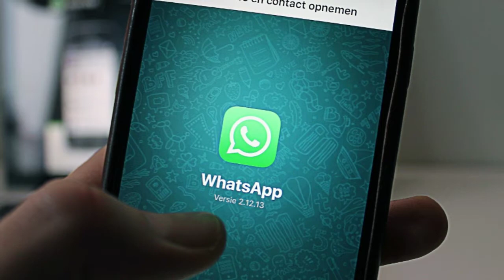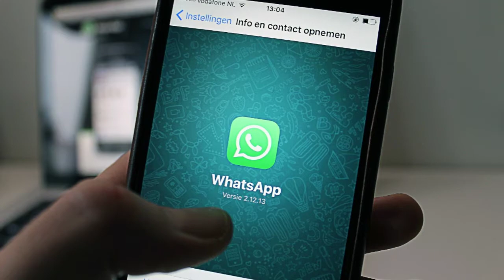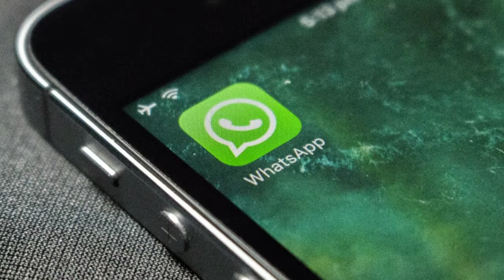WHATSAPP FUNCIONANDO SEM INTERNET? ENTENDA O QUE ESTÁ ACONTECENDO!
📌WHATSAPP FUNCIONANDO SEM INTERNET? ENTENDA O QUE ESTÁ ACONTECENDO - 2020

• Se você gostou do vídeo, poderia me ajudar deixando o seu like?

✅Assista o vídeo em 720p(60)

Meu Setup⬇️
-Celular: Moto G4 Play
-Android: 7.1.1
-Microfone: Fone de Ouvido Auricular
-Gravador de Tela: Screen Record
-Editor: PowerDirector
-Thumbnail: Ps Touch Plus / Pixel Lab

Corra atrás do seu sonho! Mesmo que demore, o segredo é não desistir.😉